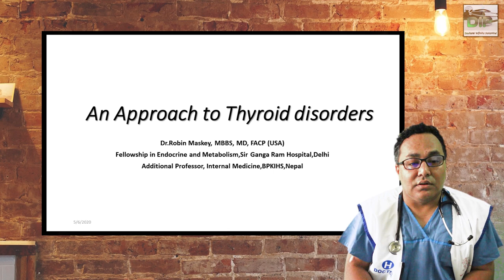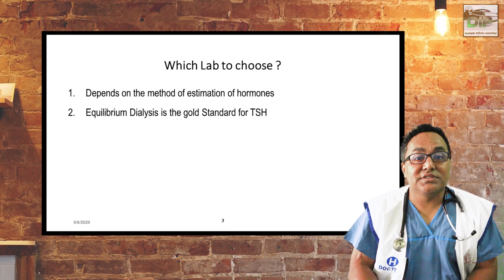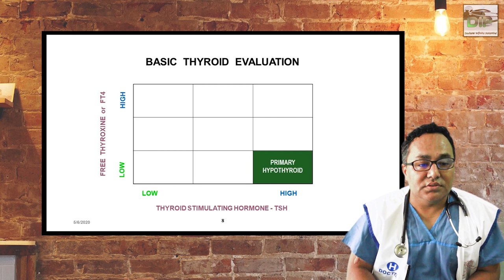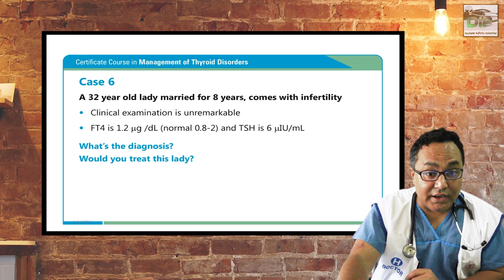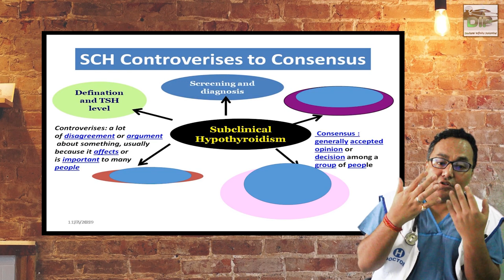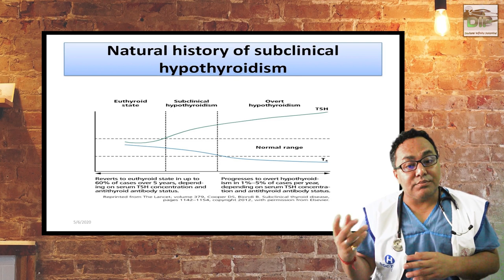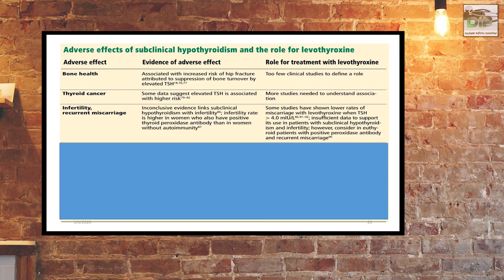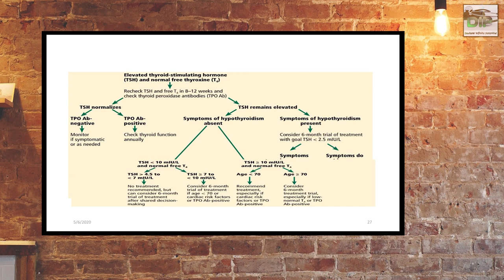Internal Medicine | Approach to Thyroid Disorders | Dr. Robin Maskey | Endocrinologist | Part 1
An Approach to Thyroid disorders
Dr.Robin Maskey, MBBS, MD, FACP (USA)
Fellowship in Endocrine and Metabolism,Sir Ganga Ram Hospital,Delhi
Additional Professor, Internal Medicine,BPKIHS,Nepal

Which Lab to choose ?
Depends on the method of estimation of hormones
Equilibrium Dialysis is the gold Standard for TSH
Radio-immuno assay - 3rd or 4th gen. RIA is the best
Reliability of ELISA is not adequate
Chemiluminescence immuno assay - CIA is the gold standard for FT4 but expensive and less widely available
Choose a lab which offers 3rd or 4th generation RIA method

free hormone measurements is that they are not influenced by changes in the concentration of binding proteins. For example, TBG levels are increased by oestrogen (such as in the combined oral contraceptive pill) and this will result in raised total T3 and T4, although free thyroid hormone levels are normal. The anterior pituitary is, though, very sensitive to minor changes in thyroid hormone levels within the reference range. For example, in an individual whose free T4 level is usually 15 pmol/L (1.17 ng/dL), a rise or fall of 5 pmol/L (0.39 ng/dL) would be associated on the one hand with undetectable TSH, and on the other hand with a raised TSH. For this reason, TSH is usually regarded as the most useful investigation of thyroid function. However, interpretation of TSH values without considering thyroid hormone levels may be misleading in patients with pituitary disease; for example, TSH is inappropriately low or ‘normal’ in secondary hypothyroidism (see Box 18.5 and Box 18.53, p. 680). Moreover, TSH may take several weeks to ‘catch up’ with T4 and T3 levels; for example, levothyroxine therapy will raise T4 and T3 levels within approximately 2 weeks but it may take 4–6 weeks for the TSH to reach a steady state

Treatment
Initial dose: levothyroxine(1.6microgram/ kg)
Low dose in old age & patient having heart disease
Repeat thyroid profile should be done  at least 6 weeks after initiation of  treatment
Target is to keep level of TSH in lower half of normal range.(0.5-2.5)
The dose is adjusted with 12.5-25 microgram increment at a time.
During pregnancy, dose is being increased by 50%

Treatment is with levothyroxine replacement. It is customary to start with a low dose of 50 μg per day for 3 weeks, increasing thereafter to 100 μg per day for a further 3 weeks and finally to a maintenance dose of 100–150 μg per day. n younger patients, it is safe to initiate levothyroxine at a higher dose (e.g. 100 μg per day), to allow a more rapid normalisation of thyroid hormone levels. Levothyroxine has a half-life of 7 days so it should always be taken as a single daily dose and at least 6 weeks should pass before repeating thyroid function tests (as TSH takes several weeks to reach a steady state) and adjusting the dose.

How the patient improves
Feels better in 2 – 3 weeks
Reduction in weight is the first improvement
Facial puffiness then starts coming down
Skin changes, hair changes take long time to regress
TSH starts showing decrements from the high values
TSH returns to normal eventually

Once the TSH concentration has been normalized, the need for frequent visits is reduced. Visit frequency of every 6 to 12 months is then sufficient, depending on the clinical situation. Should it be necessary to adjust a patient's dosage, he or she should return in 2 to 3 months to assess the therapeutic response and to remeasure the TSH concentration
ombined replacement with T4 (levothyroxine) and T3 (liothyronine) or preparations of animal thyroid extract but this approach remains controversial and is not supported by robust evidence. Some patients remain symptomatic despite normalisation of TSH and may wish to take extra levothyroxine, which suppresses TSH. However, suppressed TSH is a risk factor for osteoporosis and atrial fibrillation (see below; subclinical thyrotoxicosis), so this approach cannot be recommended.